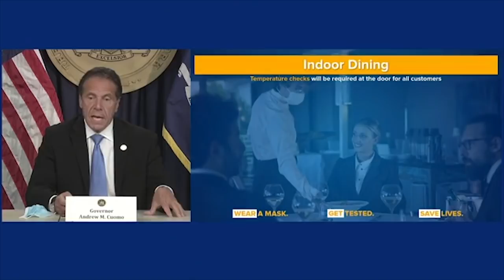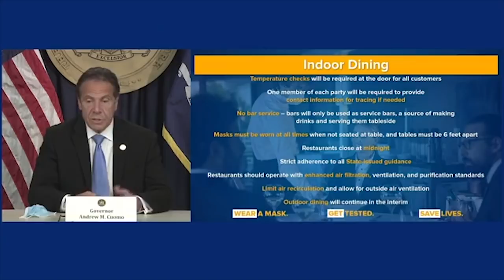NYC Restaurants Can Resume Indoor Dining at 25% Capacity Sept. 30: Cuomo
New York City restaurants can reopen for indoor dining at one quarter of their usual capacity on Sept. 30, Governor Andrew Cuomo said.

“Because the compliance has gotten better, we can now take the next step,” Cuomo said at a press briefing in Manhattan. The city will field 400 inspectors to police the mask use and social distancing, he said, and called on citizens to speak up about violations.

Cuomo’s decision will come as a relief to thousands of restaurants ranging from Michelin-starred sushi dispensaries like Masa, where a single meal can cost hundreds of dollars, to Gurra Cafe, an Albanian spot in the Bronx where three pieces of the grilled beef sausage called suxhuk will set you back $12.

The city is home to more than 24,000 eating and drinking establishments employing more than a 250,000, according to the New York City Hospitality Alliance, an industry trade association.

“It’s still a big scary mess, but at least now it’s a big scary mess in the right direction. An hour before the governor spoke we were talking about extinction,” says Alex Stupak, chef-owner of Empellon restaurants in New York. “As a business operator, I don’t love 25%, but I understand it. You have to dip your toe in the water.”

The announcement came after months of work to control the virus in a city that had been the epicenter of the U.S. pandemic. The rate of positive tests now remains below 1% in the state, Cuomo said. There were 463 hospitalizations and three virus-related deaths on Sept. 8.

As the outbreak eased, the New York State Restaurant Association had been lobbying state and federal government for rent relief, payment of business interruption insurance claims, the resumption of indoor dining in New York City and an increase in the capacity for inside restaurants in other parts of the state.

In a survey released last week, nearly two-thirds of New York state restaurants said that they were likely to close by year end without government support. Of those that expected to close, 55% foresaw it happening before November, according to a survey of more than 1,000 restaurant owners across the state.

“I couldn’t be happier, it’s a huge relief,” said Drew Nieporent, who owns Nobu in Midtown and Lower Manhattan and Batard, a French restaurant in Manhattan’s Tribeca. “At least now we know where we’re going. Let’s hope we can do it successfully and healthfully. The way the industry has adapted so well to outdoor dining, with so many stringent rules, gives me confidence that we can get this done.”

Cuomo said Wednesday that restaurants must have temperature checks and enhanced air filtration systems.

Bars must remain closed, but bar service will be available for those dining at tables, he said, and restaurants must close at midnight.

“If there is a spike in the infection rate, then we can always hit the emergency pause button,” Cuomo said. If the rate doesn’t increase, restaurants will be able to increase capacity.

Cuomo set a Nov. 1 deadline for deciding whether New York City restaurants can open at 50% capacity, but it could be sooner if all goes well, he said. He said he wants more capacity when cold weather sets in.

The city’s outdoor dining program has more than 10,000 participants, employing about 90,000, said Mayor Bill de Blasio, who had resisted calls for indoor dining. He said the city will reassess the program if the positivity rate hits 2%.

“Science will guide our decision-making as we continue to monitor progress and health care indicators over the next three weeks to ensure a safe reopening,” he said. “This may not look like the indoor dining that we all know and love, but it is progress for restaurant workers and all New Yorkers.”